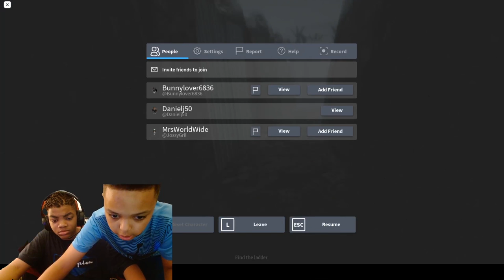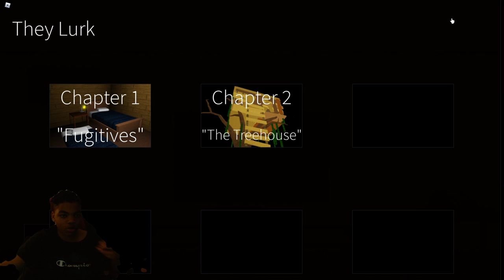Playing Scary Roblox Games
Follow us on Roblox:
Dylan: DylanclarkT
Darion: Danielj50
Darion: ?
Morgan: ?